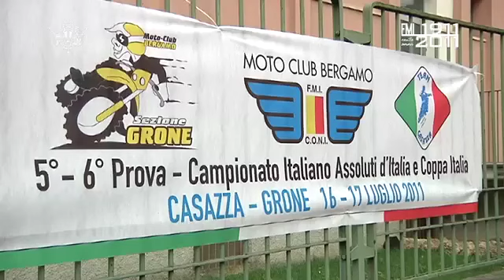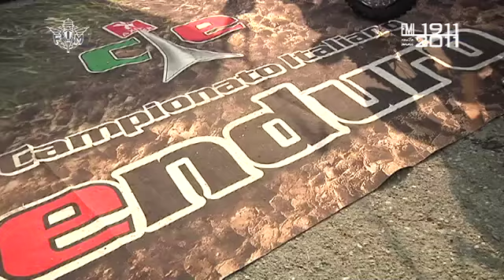Assoluti Enduro 2011 -CASAZZA (BG)-